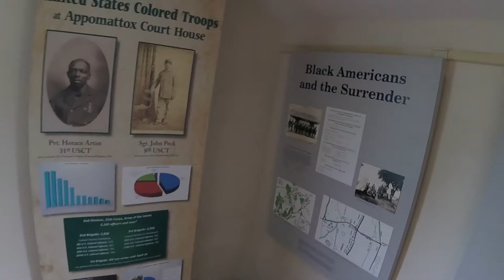Touring Appomattox Court House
I made a stop at Appomattox Court House National Historical Park while touring High Bridge Trail State Park.  It's about 40 miles away.  Appomattox Court House served as the location for Robert E. Lee's final L. You actually get a pretty good hike/walk in as you venture from site to site.  And let not forget the massive history lessons learned at such a park.